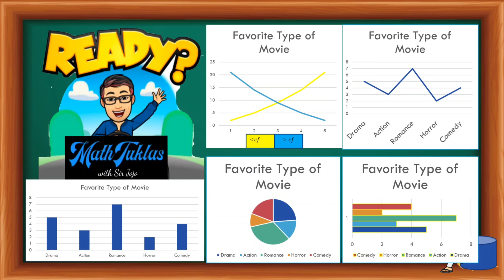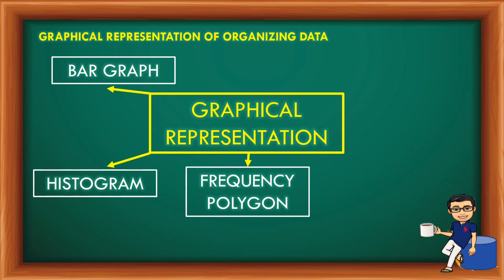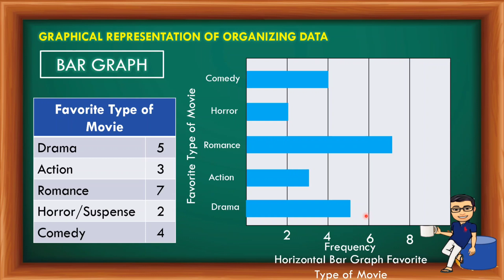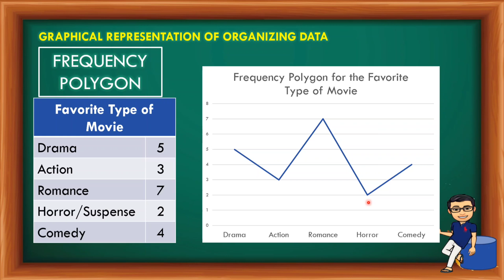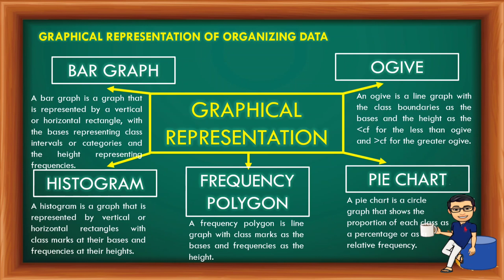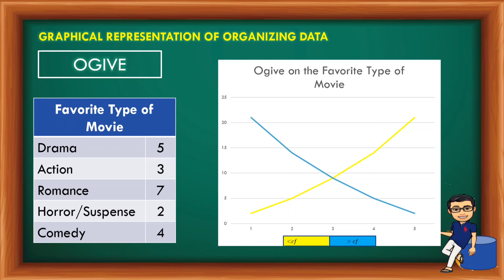Graphical Representation of Organizing Data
This presentation is about the different graphical representation in organizing data.